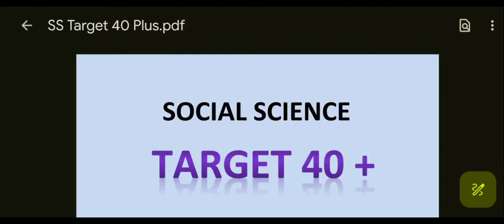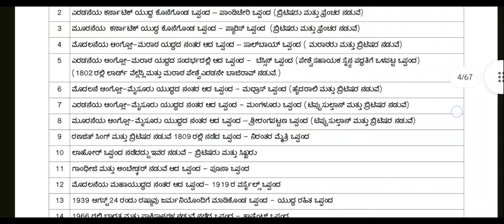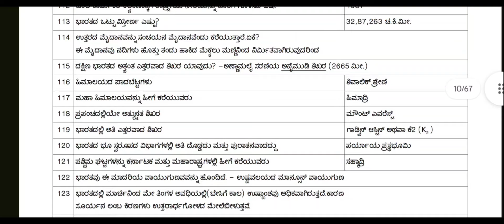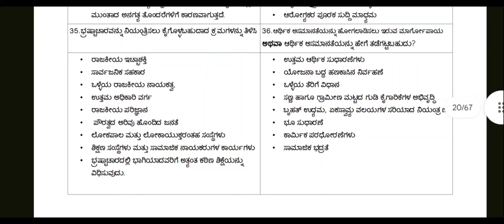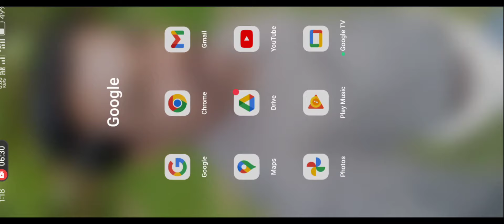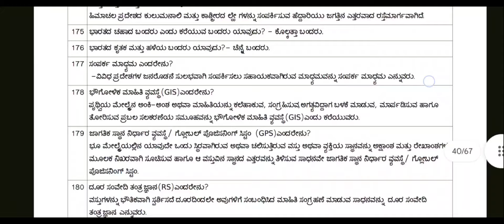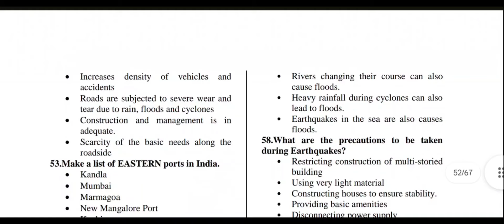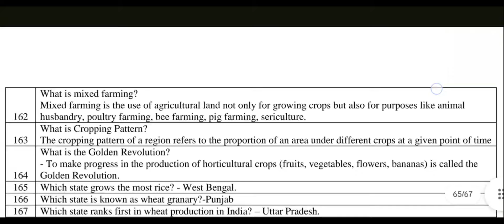SSLC SOCIAL SCIENCE PASSING PACKAGE 2024 | KANNADA & ENGLISH MEDIUM | IMPORTANT QUESTIONS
ಕರ್ನಾಟಕದ ಪಿ. ಯು.ಸಿ ವಿದ್ಯಾರ್ಥಿಗಳಿಗೆ ಉಪಯೋಗವಾಗುವಂತಹ ಮಾಹಿತಿಗಳನ್ನು ಹಂಚಿಕೊಳ್ಳುವ ವೇದಿಕೆ.
Share this link to your I PUC & II PUC Students , Your PUC friends Groups.